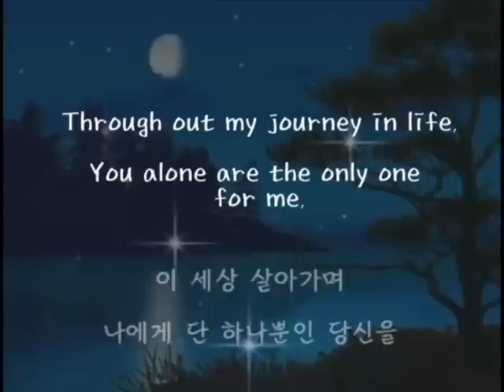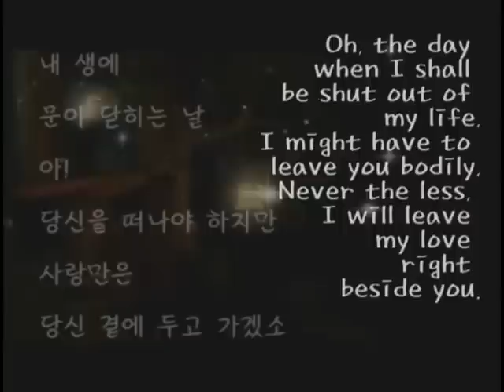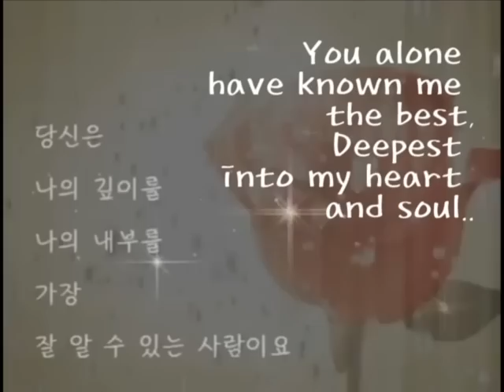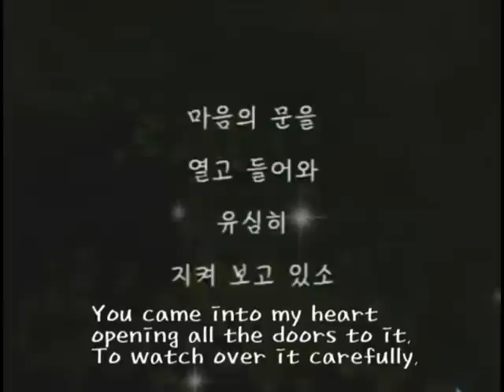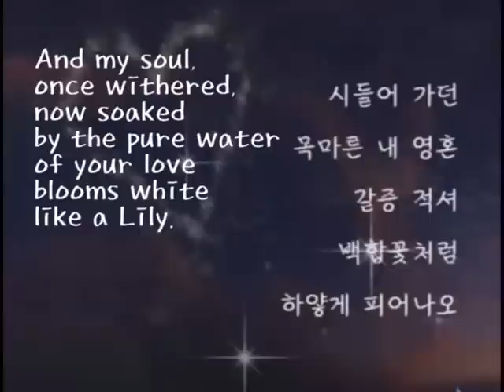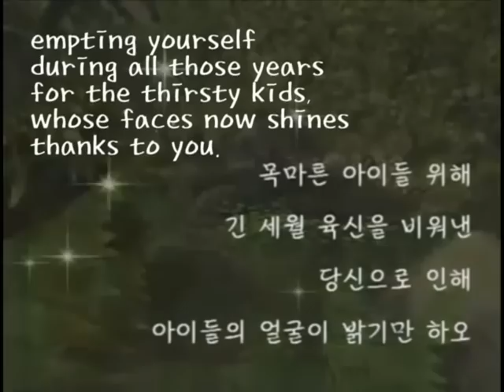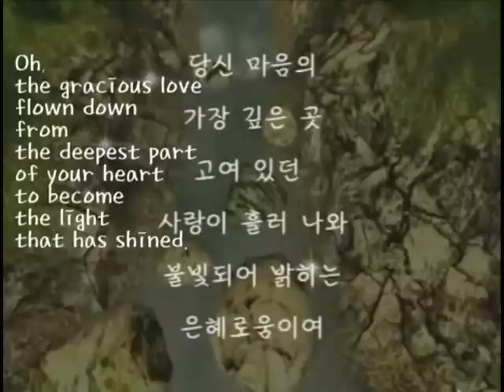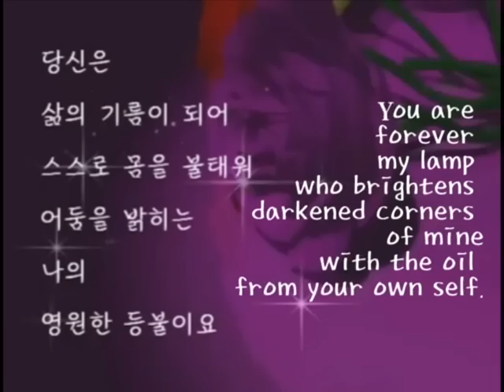사랑이 머무는 자리 (English subtitles- Where Love Makes Home) Ode To My Dearest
원래 한글로 쓰여져 인터넷에 떠돈 아내를 칭송하는 글인데 유샤인이 영어로 번역하여 다시 올렸음. 유샤인은 이글을 "아내를 위한 칭송의 노래 (Ode To My Dearest)"라고 이름 짓고 싶어 그리 하기도 했음.
This video was originally in Korean, a video of Korean poem by unknown writer.
YouShine translated it into English.